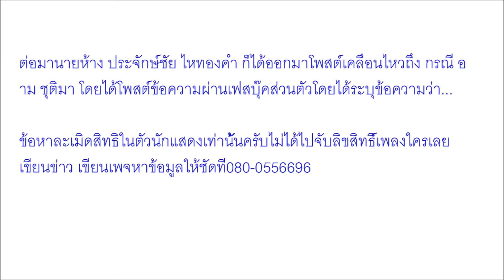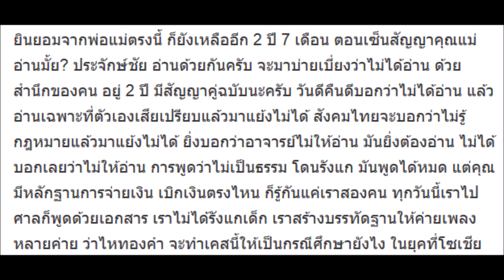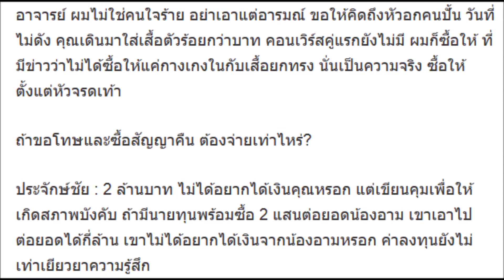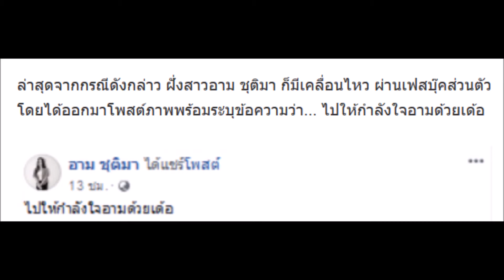แฟนคลับแห่ส่งกำลังใจ เปิดโพสต์แรก อาม ชุติมา หลัง ประจักษ์ชัย ให้จ่าย 2 ล้านเรื่องจบ